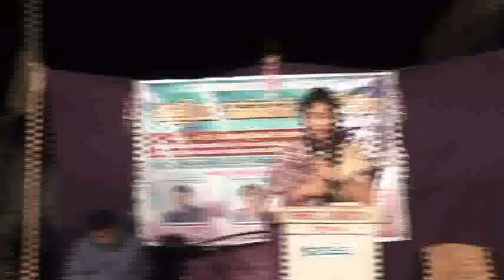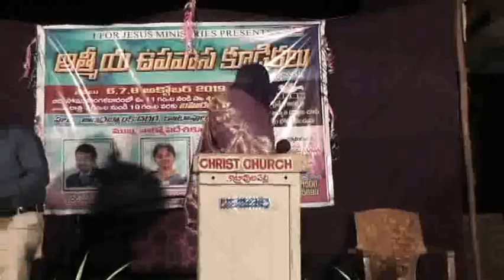kristunu darinchina kraisthavudu elaa vundaali